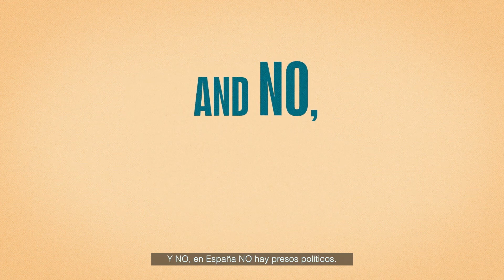FRAGMENTO VIDEO RETIRADO CARICATURA JUNQUERAS (ESPAÑA GLOBAL)